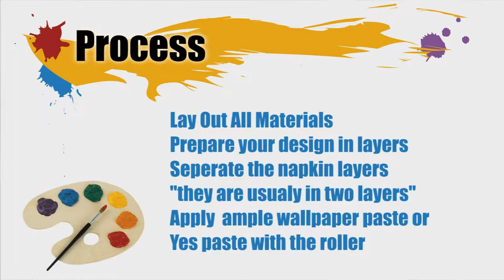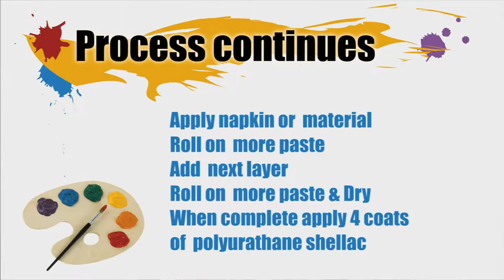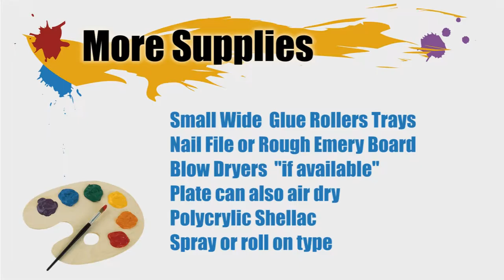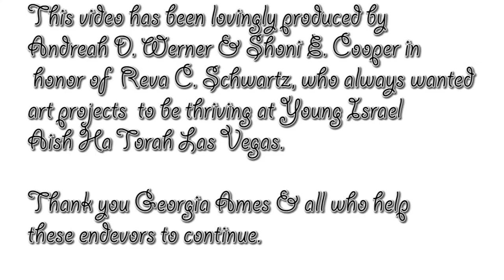Young Israel Art Day with Georgia Ames 1080p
This is a video for a comunity arts and events day at a shull in Las Vegas. the video was shot by them and edited and scored by us.